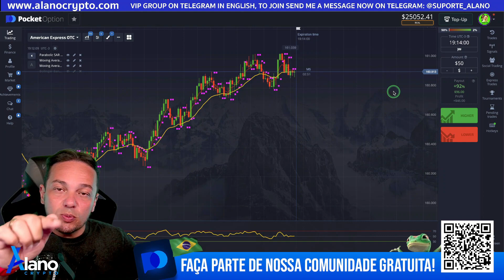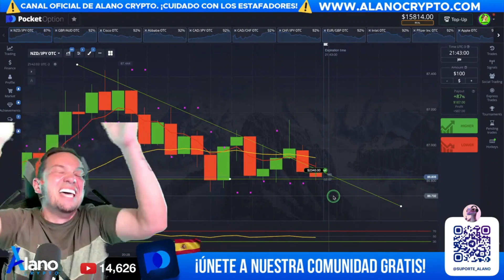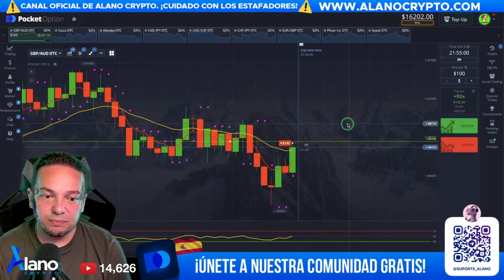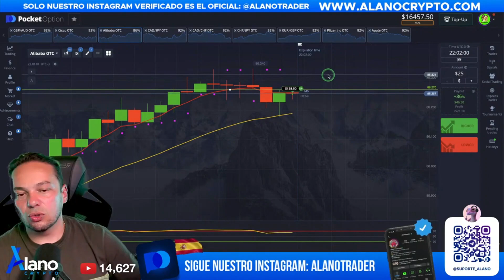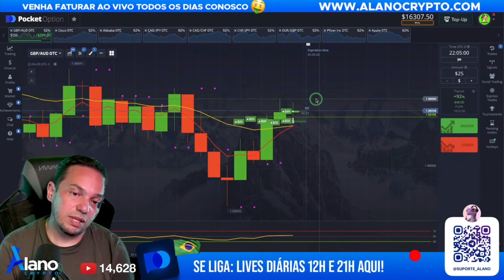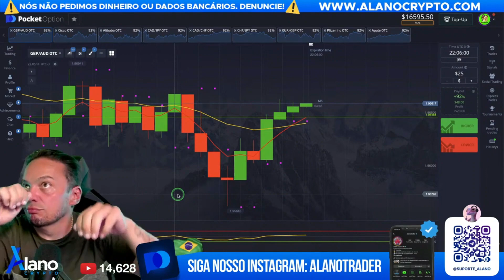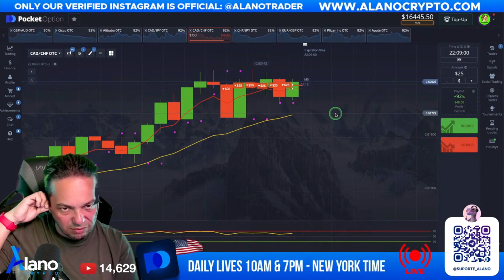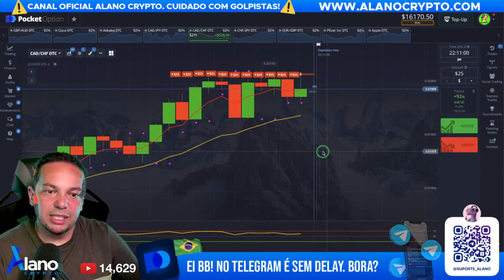FATURANDO MUITO DINHEIRO NA POCKET OPTION ALANO CRYPTO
🇧🇷QUER COPIAR MINHAS OPERACOES? ENTRA NO MEU GRUPO VIP
🇺🇸WANT TO COPY MY TRANSACTIONS? JOIN MY VIP GROUP
🇪🇨¿QUIERES COPIAR MIS TRANSACCIONES? ÚNETE A MI GRUPO VIP

🤑 COMECE A FATURAR JUNTO COMIGO! SIGA OS PASSOS.

🦎1- PASSO: ABRA UMA CONTA AQUI NA POCKET OPTION ESSA EH CORRETORA ONDE VAMOS OPERAR E FAZER MUITO DINHEIRO!

- Sem Delay;
- Plataforma bem intuitiva;
- Depósito e Saque via PIX rapidos EM 30MIN;
- tem ativos fixos (EURUSD payout de 92% sempre)

🦎2- PASSO: CHAMA NO MEU SUPORTE E TENHA ACESSO A MINHA COMUNIDADE E  AO MAIS COMPLETO CURSO DE OPCOES BINARIAS DO MUNDO GRATIS !

2. 🟢 ENTRAR NA COMUNIDADE DO CALAGUIM 🦎

3- PASSO ME SEGUE NAS MINHA REDES SOCIAS PARA NAO PERDER NADA DESSE CONTEUDO!

🤑 START EARNING TOGETHER WITH ME! FOLLOW THE STEPS.

🦎 1- STEP: OPEN AN ACCOUNT HERE AT POCKET OPTION THIS IS THE BROKER WHERE WE WILL OPERATE AND MAKE A LOT OF MONEY!

- No Delay;
- Very intuitive platform;
- Deposit and Withdrawal via PIX fast IN 30MIN;
- has fixed assets (EURUSD payout of 92% always)

🦎 2- STEP: CALL MY SUPPORT AND GET ACCESS TO MY COMMUNITY AND THE MOST COMPLETE FREE BINARY OPTIONS COURSE IN THE WORLD!

2.

🤑 ¡COMIENCE A GANAR JUNTO CONMIGO! SIGUE LOS PASOS.

🦎 1- PASO: ABRIR UNA CUENTA AQUÍ EN POCKET Option ¡ESTE ES EL BROKER DONDE OPERAREMOS Y GANAMOS MUCHO DINERO!

- Sin demora;
- Plataforma muy intuitiva;
- Depósito y retiro a través de PIX rápido EN 30MIN;
- tiene activos fijos (pago EURUSD del 92% siempre)

🦎 2- PASO: ¡LLAME A MI SOPORTE Y OBTENGA ACCESO A MI COMUNIDAD Y AL CURSO GRATUITO DE OPCIONES BINARIAS MÁS COMPLETO DEL MUNDO!

2.    ÚNETE A LA COMUNIDAD DE CALAGUIM 🦎